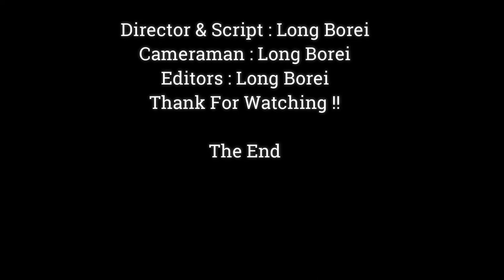Adorable Baby Anissa Love PaPa Aron Too Much, Sweet Baby Monkey & Father Aron,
Dear all Value Visitor, This Videos We Want To Show You About , Adorable Baby Anissa Love PaPa Aron Too Much, Sweet Baby Monkey & Father Aron,